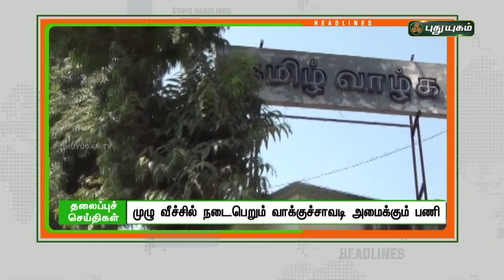8 மணி தலைப்புச் செய்திகள் | 8 PM News | 07/02/2022 | PuthuyugamTV